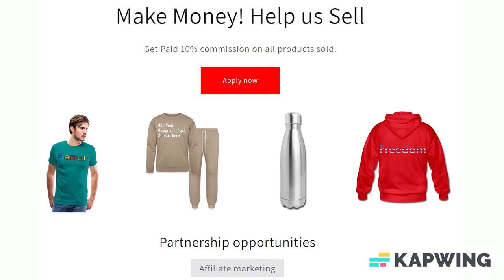Add Text & More! Customize Your Own Personalized Beverage Coaster set of 6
Hard Plastic coasters with cork back - set of 6

Decorate your home with custom coasters! Made with high-gloss plastic and a non-skid cork backing, these coasters display your photos and designs with vivid and sharp colors. Perfect for hot and cold drinks, custom coasters are a great complement to any table or surface.

*Coasters come in sets of 6
*High gloss plastic with non-skid cork backing
*Easy wipe-clean surface

About us